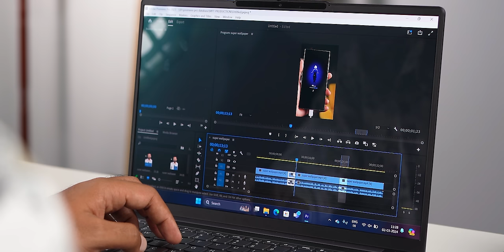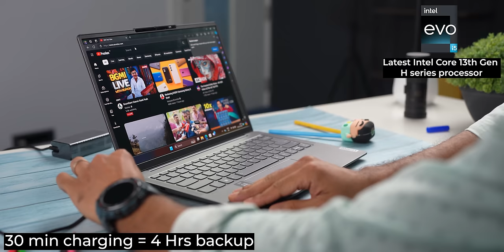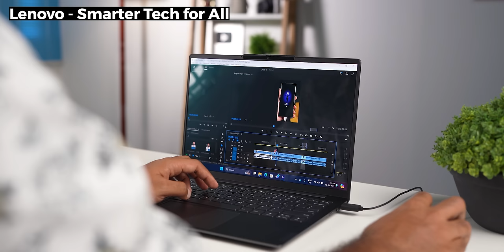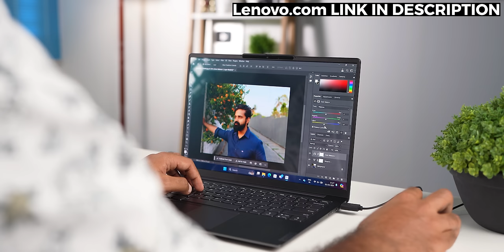Best Laptop for Students | Lenovo Yoga Slim 6i | Malayalam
In Collaboration with Lenovo and Intel